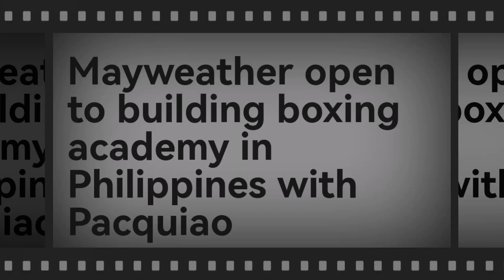John Riel Casimero BINIGYAN Ng Tips Ni Nonito Donaire Kontra Ryo Akaho!!! Mayweather Tutulong Na!!!